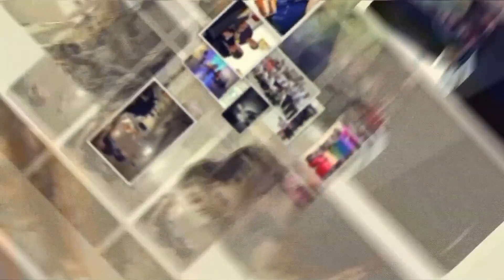Noam Makover Quartet, February 3rd, 2022, UM Frost Jazz Hour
UM Frost Jazz Hour presents the Noam Makover Quartet

Recorded and mixed LIVE in the WDNA Jazz Gallery February 3rd, 2022.

At 88.9FM, WDNA is South Florida's source for Jazz, Latin, World music, and BBC News.